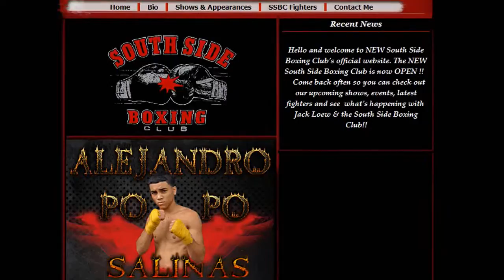Youngstown Boxing's Rich Wyant interviews Jack Loew Interview